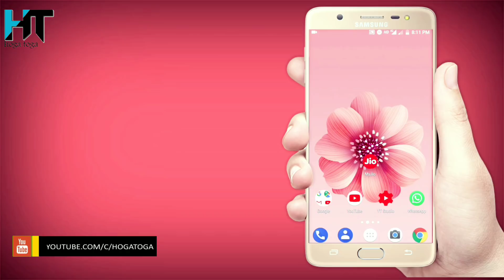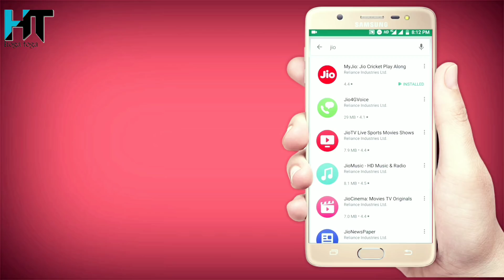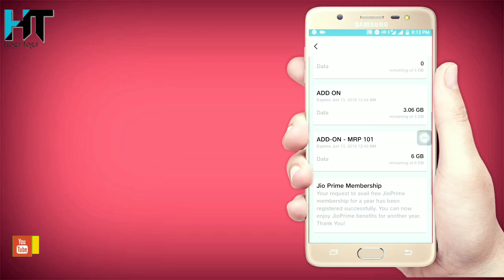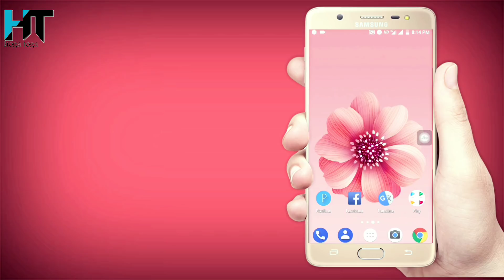अगर आपके पास JIO है तो रोज़ाना 2GB Data Free मिलेगा ऐसे आपको Jio cricket Pack Free !! 2018 Hindi